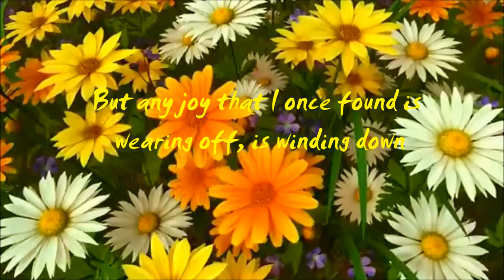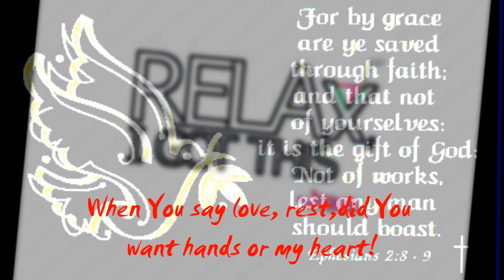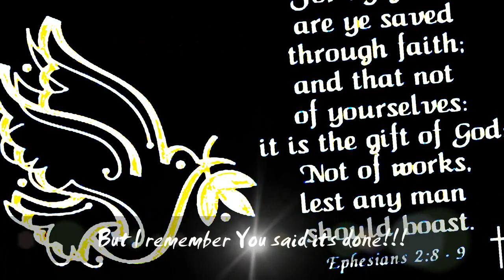Come Rest By Lindsay McCaul (lyrics)